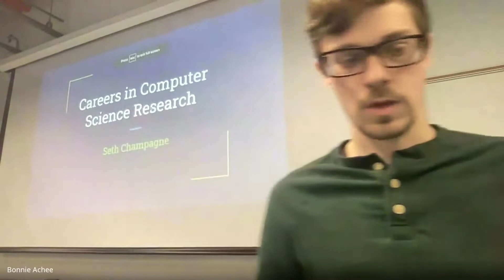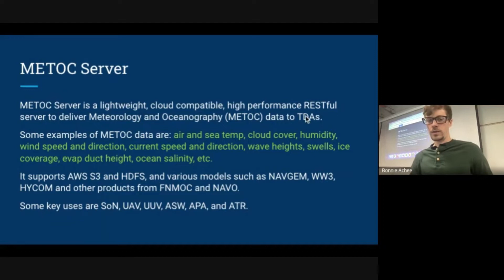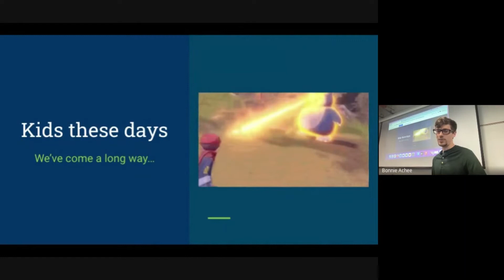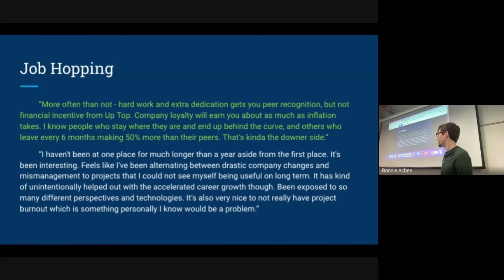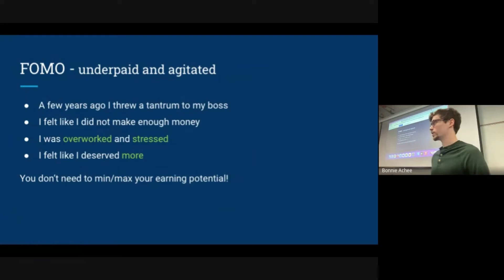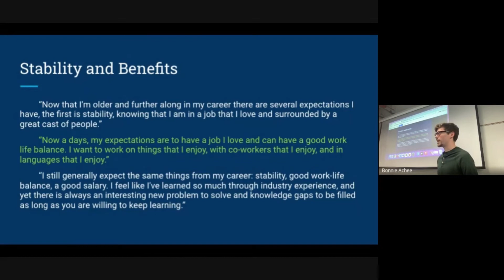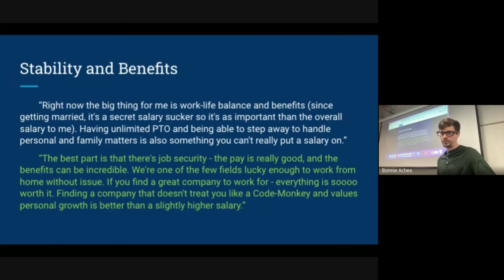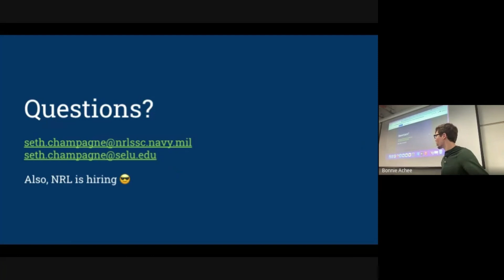Careers in Computer Science Research | Seth Champagne | Distinguished Lecturer Series Spring 2022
Seth Champagne graduated from Southeastern in 2017  with a double major in Mathematics and Computer Science.  He has worked for the US Naval Research Laboratory as a  Computer Scientist since 2015 and specializes in Geospatial Information Systems (GIS). He is currently completing a  Master’s in Southeastern’s ISAT program with a concentration in data science. He enjoys long-distance running,  watching anime, and has a cat named Graham.